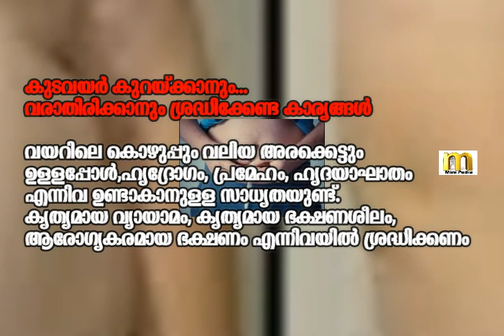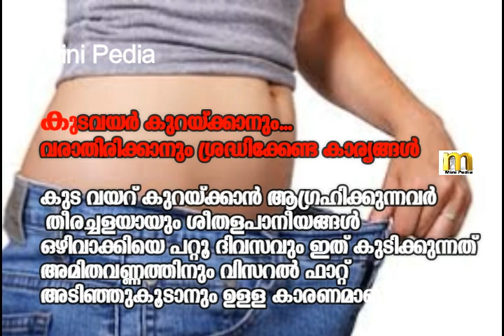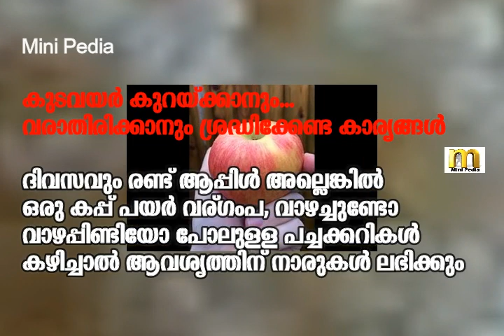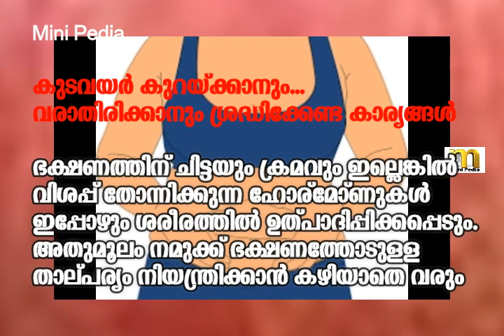കുടവയര്‍ ഒഴിവാക്കാനും വരാതിരിക്കാനും ചെയ്യേണ്ട കാര്യങ്ങള്‍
ശരീരത്തില്‍ ഫാറ്റ് അടിഞ്ഞു കൂടുന്നത് വലിയൊരു ആരോഗ്യ പ്രശ്നം തന്നെയാണ് ...ഈ ഫാറ്റ് വയറ്റില്‍ അടിഞ്ഞു കൂടിയാല്‍ അത് നമ്മളെ വലിയ കുഴപ്പത്തിലാക്കും ...കൊഴുപ്പ് നിറഞ്ഞ കുടവയര്‍ രോഗങ്ങളുടെ കലവറയാകും ...സ്ത്രീകള്ക്ക്  മുപ്പതന്ച്ചും...പുരുഷന്മാര്ക്ക്യ നാല്പതും ഇഞ്ചില്‍ കൂടുതല്‍ അരക്കെട്ട് വണ്ണം കൂടിയാല്‍ കൊഴുപ്പ് പ്രശ്നങ്ങള്‍ വര്ധിലക്കാനുള്ള സാധ്യത വളരെ കൂടുതലാണ്…കുടവയര്‍ ഉണ്ടാക്കുന്ന ആരോഗ്യ പ്രശ്നങ്ങള്‍ എന്തൊക്കെയാണെന്ന് അറിയേണ്ടേ...കുടവയറിന്റെ അപകടങ്ങളെക്കുറിച്ച് ഡോക്ടര്മാ്ര്‍ പലവിധത്തിലുള്ള മുന്നറിയിപ്പ് നല്കു്ന്നുണ്ട്